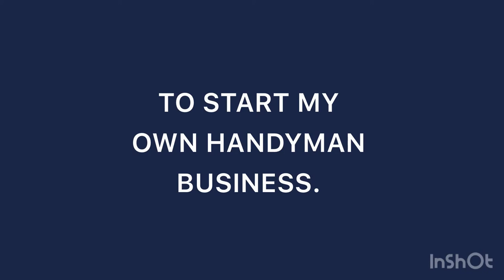I Quit My Salary Job and Started A Handyman Business | WORK VLOG #1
I recently quit my salary job as a Safety Professional to pursue my passion of DIY / Handyman type work! As you all know from past videos on my channel, I've always loved working with my hands and taking on my own home improvement projects. This will be the first of many Work VLOGS that I post taking you with me so that you can experience what the daily life looks like for a professional handyman.